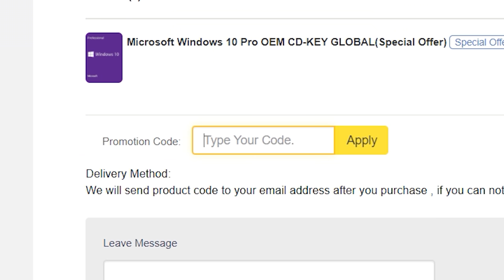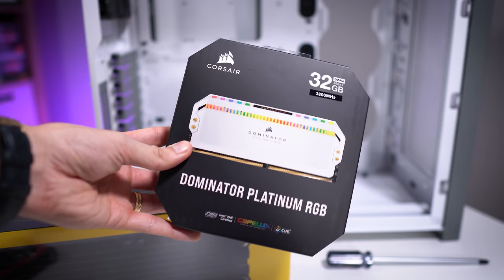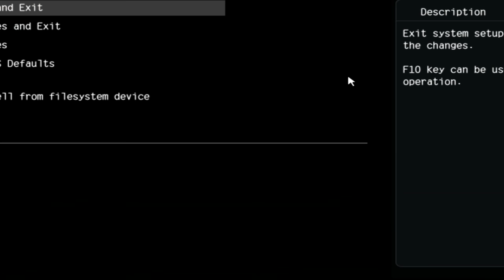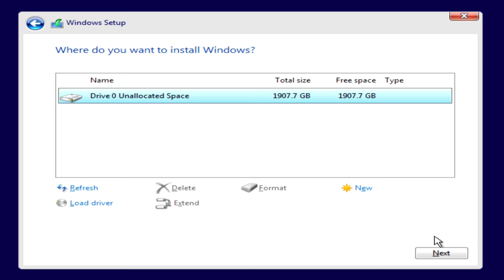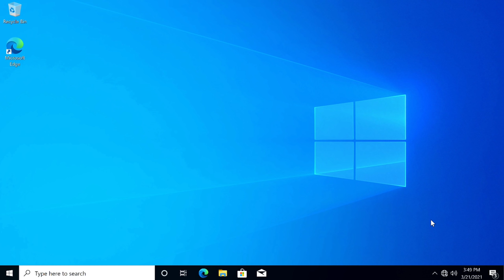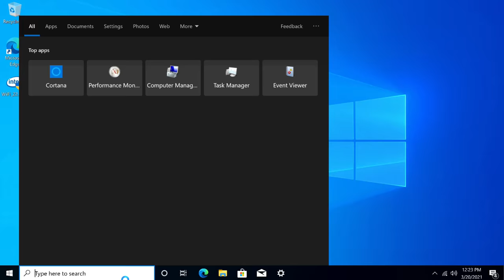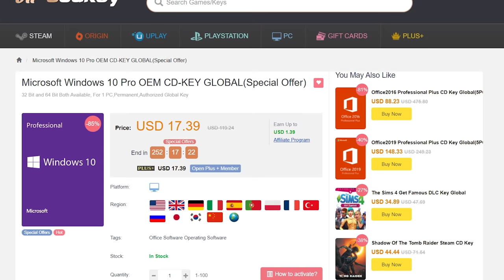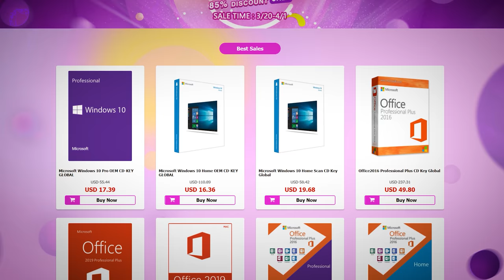Walter White v5.0 Gaming PC Build Log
It's time to rebuild our Walter White PC! This is v5.0 and will be the most powerful iteration yet!

🛠️ PC parts list:
AMD Ryzen 9 5900X
NZXT N7 B550 (White)
32GB Corsair Dom Plat RGB (White)
Colorful iGame RTX 3070 (White)
EVGA 1000W P2
Corsair 5000D Airflow

Corsair HydroX Gear
EKWB Gear

2x Pixio PX277 Prime 165Hz IPS Monitors